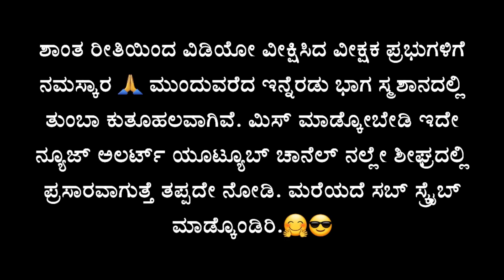"ಇವತ್ತು ನಮ್ಮಮ್ಮ ಇದ್ದಿದ್ರೆ" | Duniya Vijay Special Interview By Chandan Part -1 | Salaga Movie